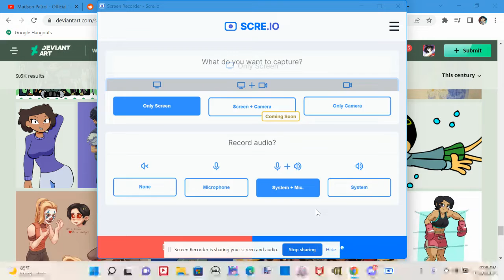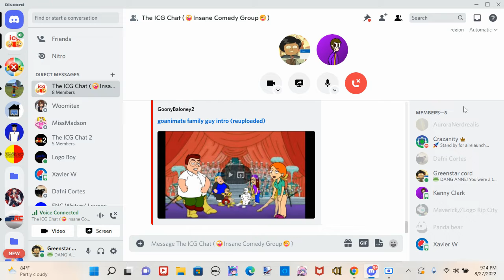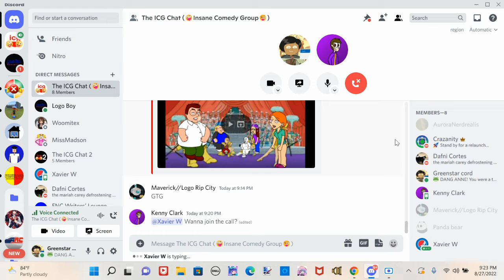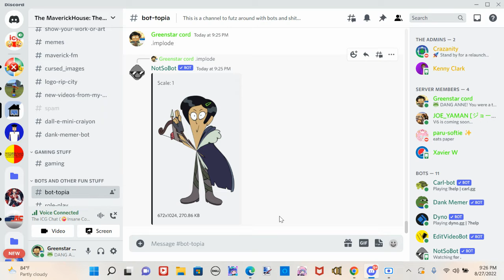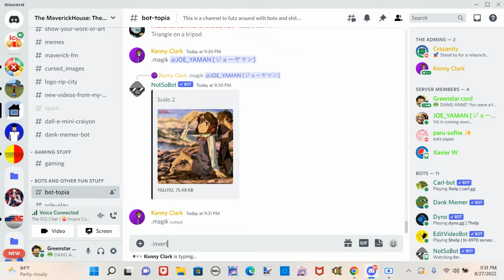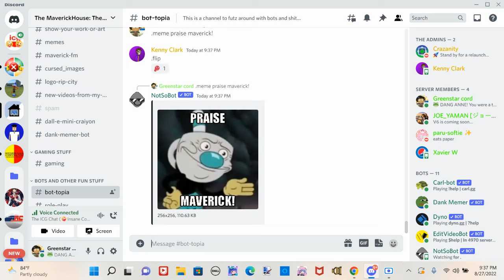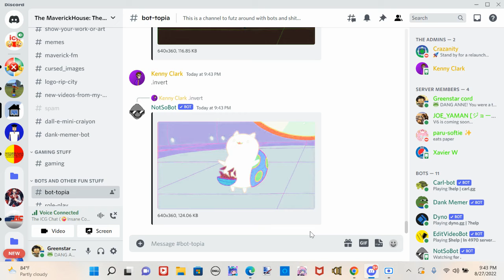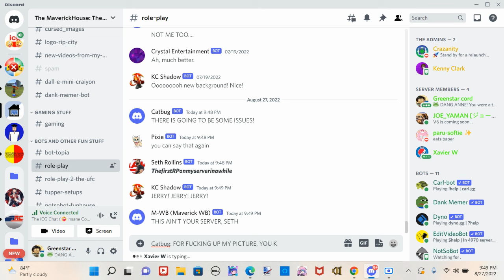Greenstar discord calls - I CAN'T NAME THIS SORRY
no title still some random shiz